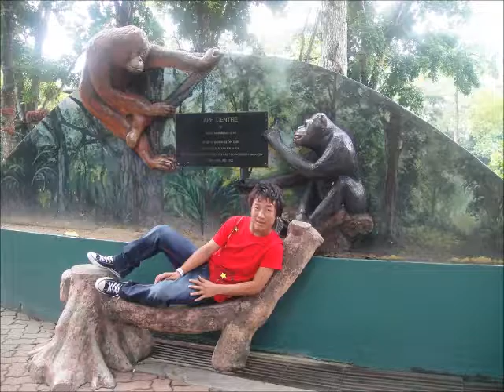AD Thang - Deirel Arsi (Chinbrothers)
Sakmi - Deirel Arsi
Saktu - AD Thang
Phuahtu - Steven Uk Te
Band - Chinbrothers